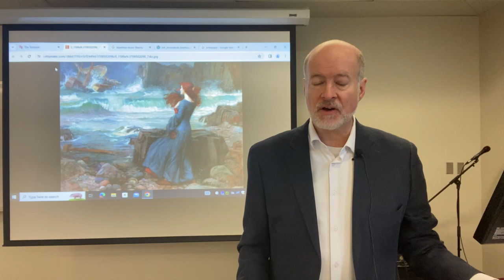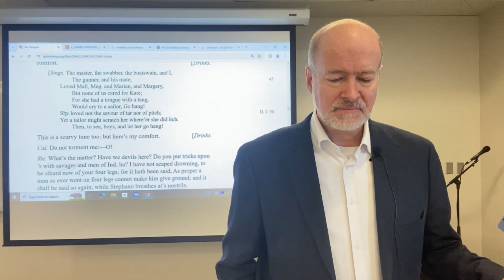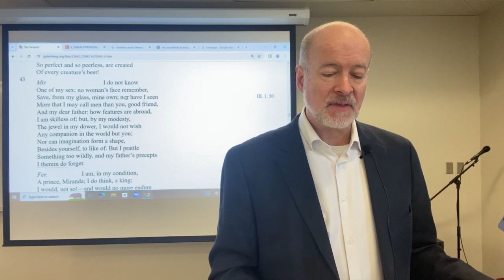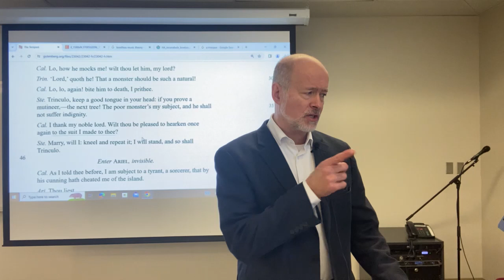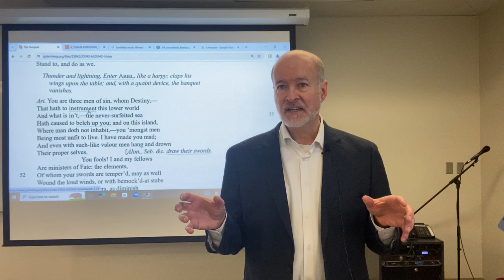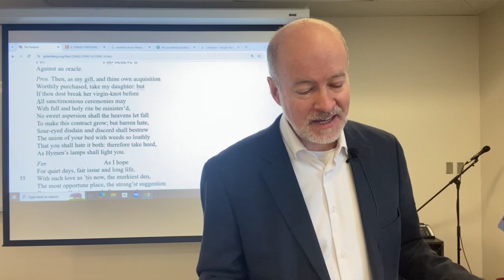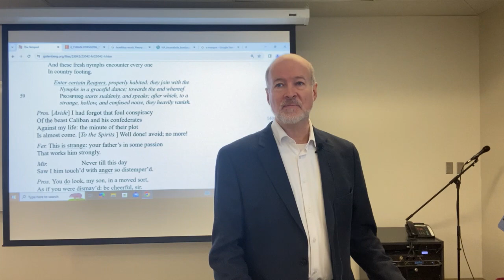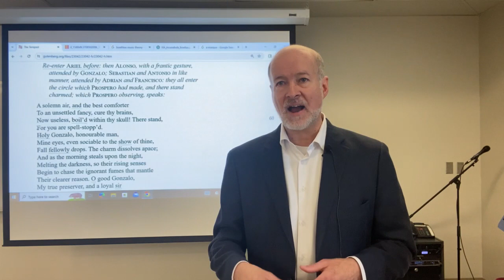William Shakespeare, The Tempest, Acts 2-5